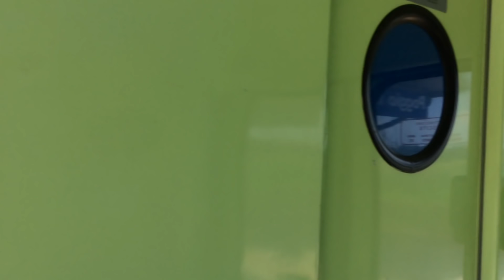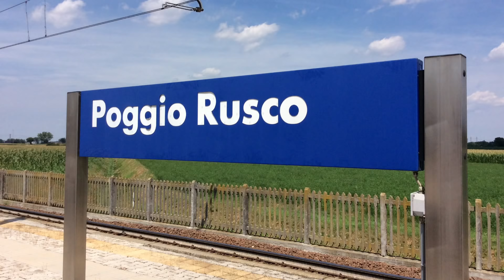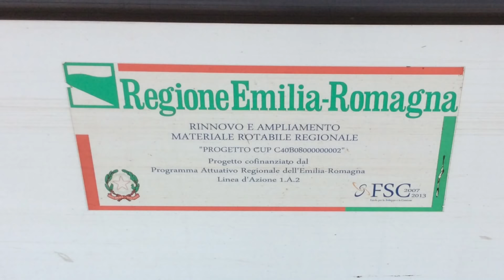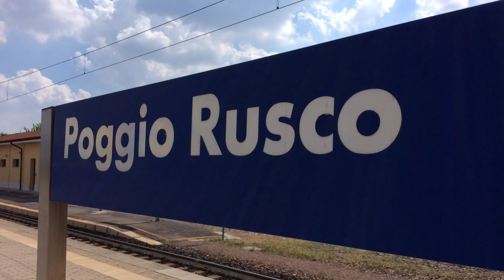Treni in pianura: stazione di Poggio Rusco (Ferrovie Verona-Bologna e Ferrara-Suzzara) P.1/2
*Video a cura di Filippo R.*

Poggio Rusco, stazione di Poggio Rusco!
La stazione di Poggio Rusco, situata al km. 59+430 della ferrovia Verona-Bologna e al km.35 della Ferrara-Suzzara, serve l'omonimo comune italiano di 6641 abitanti della provincia di Mantova in Lombardia. Per quanto riguarda la Verona-Bologna, essa è una ferrovia a doppio binario di 115 km gestita da RFI. La Ferrara-Suzzara è una ferrovia di 82 km, la cui infrastruttura è gestita dalle Ferrovie Emilia Romagna srl (FER), mentre il servizio ferroviario è espletato da Trasporto Passeggeri Emilia-Romagna (TPER).
In questo video e nel successivo sono presenti alcune riprese, da me effettuate, durante il mese di giugno 2017 che mostrano il traffico ferroviario da cui è caratterizzata la stazione di Poggio Rusco. In questa prima parte, in particolare, è presente soprattutto il traffico regionale. Sono presenti, infatti, numerose riprese alle composizioni di ALe 642 + Le 764 + Le 764 + ALe 642 (che svolgono saltuariamente i servizi Poggio Rusco - Bologna e vv. di Trenitalia e nei giorni feriali la coppia di regionali 2942 e 2947 Bologna - Verona e vv.), svariati ETR 350 e composizioni di E464 +VivAlto di TPER espletanti i regionali Poggio Rusco - Bologna e vv. di TPER e, soprattutto, composizioni di ALn 668 o ALn 663 + Ln 778 o Ln 880 sui regionali Ferrara - Suzzara o vv. Sulla Ferrara - Suzzara sono anche presenti i treni merci di DPO (Dinnazzano Po) da Ravenna a San Giacomo e vv. effettuati con G2000. Uno di questi merci, visibile del resto anche nell'intro del video, è presente nella seconda parte su Poggio Rusco, che verrà pubblicata a breve. In questa prima parte è visibile anche un ETR 575 .italo di NTV (Nuovo Trasporto Viaggiatori), la Ln 880 033 (unica Ln 880 in livrea "FER 1"), un LIS di una E652 "Tigre" di MIR (Mercitalia Rail), alcuni FrecciArgento effettuati con ETR 485 ed ETR 600, vari Regionali Veloci (RV) Bologna - Brennero e vv. ed un EuroCity di Trenord/ÖBB/DB espletato con materiale ÖBB (dunque con E190 / 1216).
Ringrazio Jacopo per la compagnia durante le riprese!

Al minuto 19:33 c’è un errore.. il R 2947 non arriva sul binario illegale, bensì sul binario di destra (la Verona-Bologna è, infatti, banalizzata a tratti).

Buona visione!